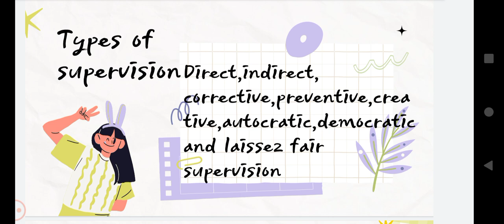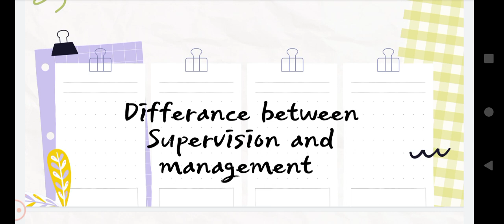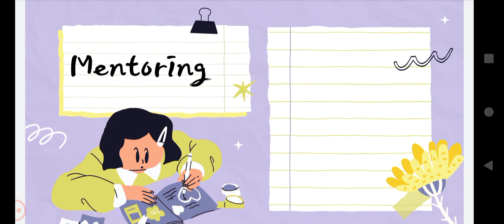difference between supervision and inspection| monitoring and mentoring teaching at the right level